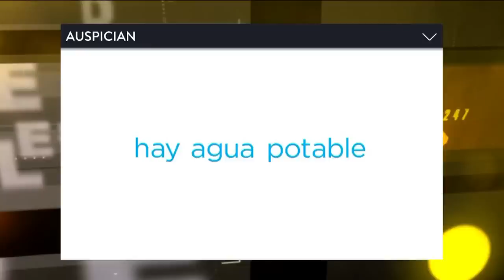¿Cómo siguen las causas de corrupción? | DESDE EL LLANO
Programa de "Desde el Llano" emitido el Lunes 21 de Enero de 2019.